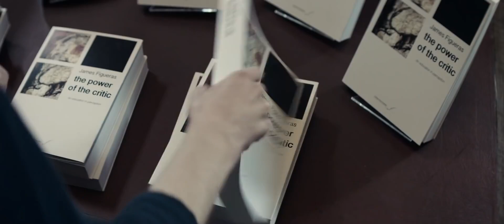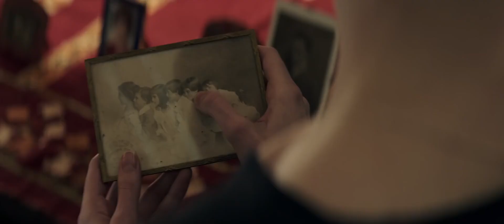Фильм "Искусство ограбления" (2019). Трейлер.